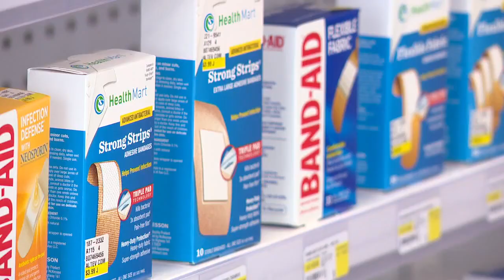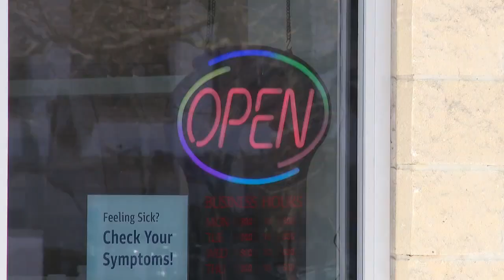Black-owned community pharmacy now operating in Cincinnati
A new pharmacy has a mission of care that goes beyond prescriptions